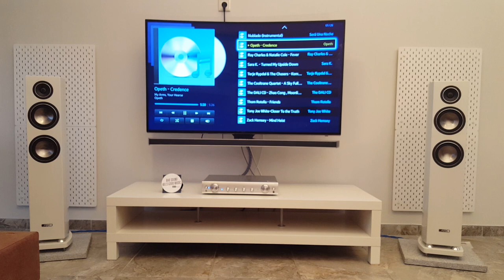Canton Vento 876 Opeth - Credence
Speakers - Canton Vento 876
Amplifier- Onkyo A 5VL